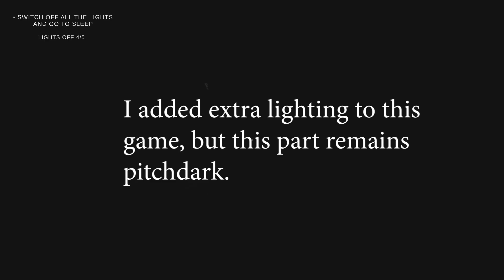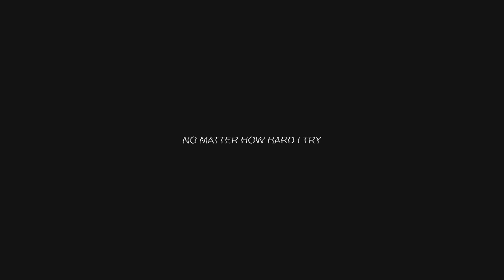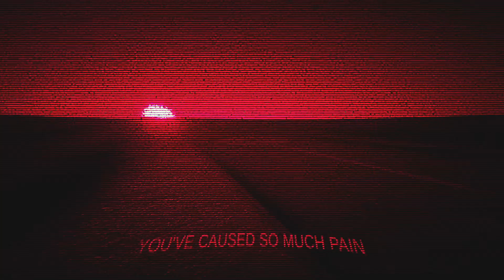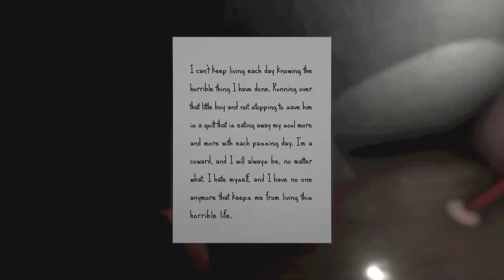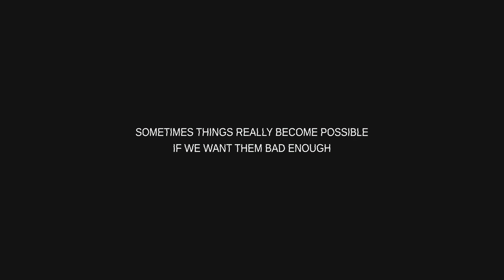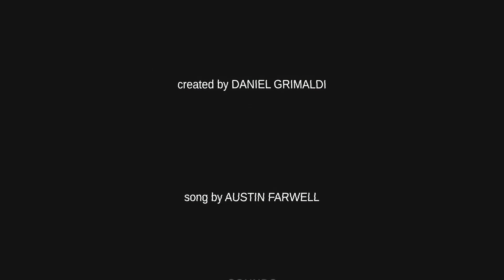Episode 828 - New House - 1080p - 60fps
During very tough times of being lonely and depressed, you feel like you have nothing left to lose anymore...  until a new friend comes along...